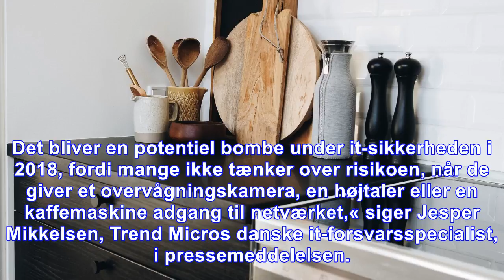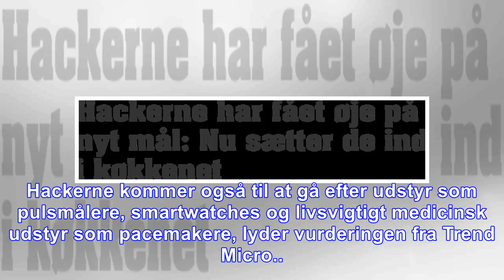Hackerne har fået øje på nyt mål: nu sætter de ind i køkkenet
Et globalt sikkerhedsfirma spår, at hackerne snart vil kaste sig over 'smart devices' i private husstande. Det skriver Jyllands-Postens erhvervsmedie Finans på baggrund af en pressemeddelelse fra Tren...